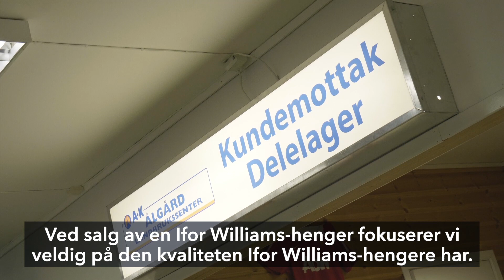Ålgård Landbrukssenter // Ifor Williams tilhengere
Ålgård Landbrukssenter er autorisert tilhengerforhandler i Rogaland hos Ifor Williams!

Ifor Williams har levert proffhengere i over 60 år!